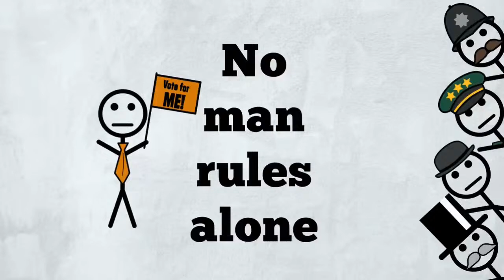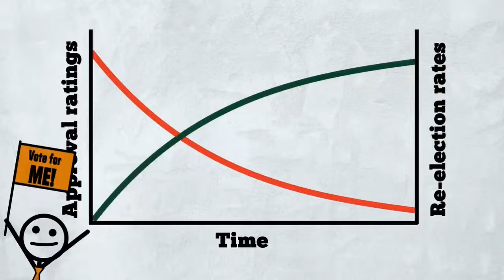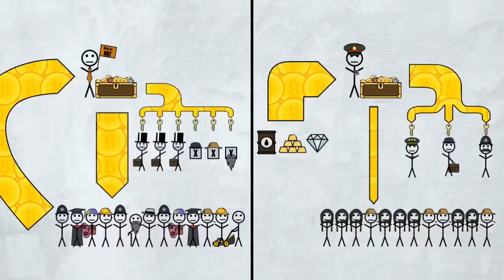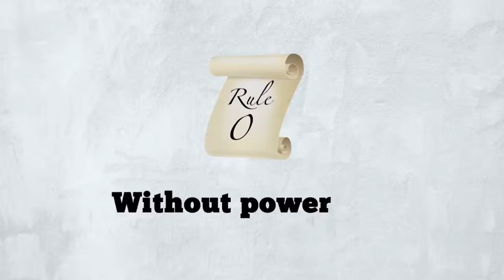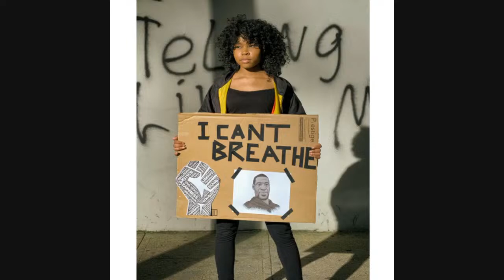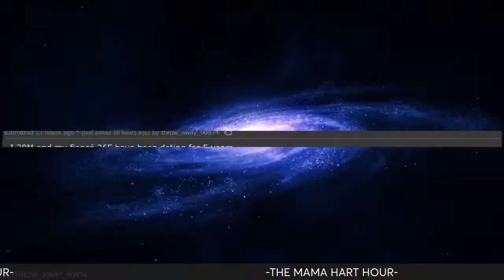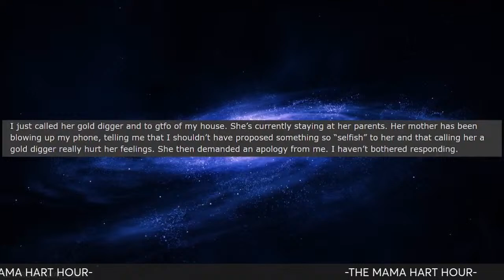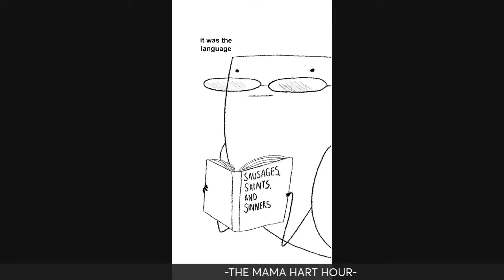Radical Truth To Power: 4-6 | The Rules For Rulers Part 2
Welcome or welcome back. We will be starting a new series call Rules for Rulers. What would it really take to rule the world. This is part 2. I hope you enjoy it.

Also, AITAH, Real or Naw, and of course, Foxy Videos of the Week. Tune In